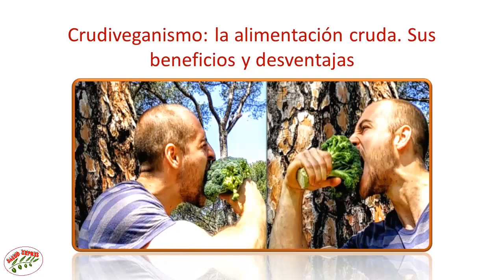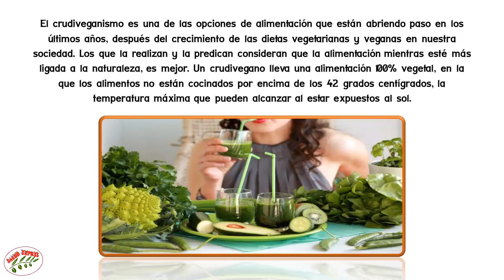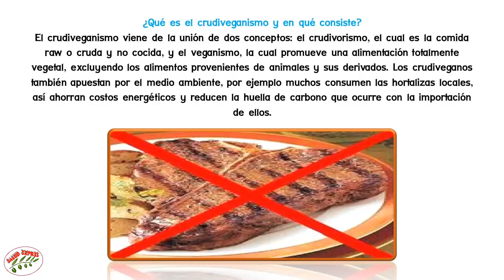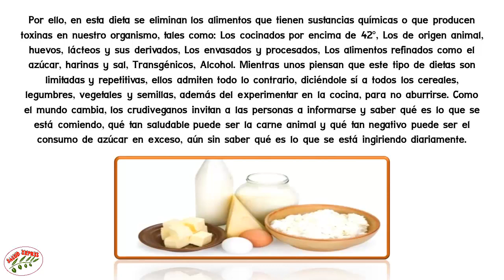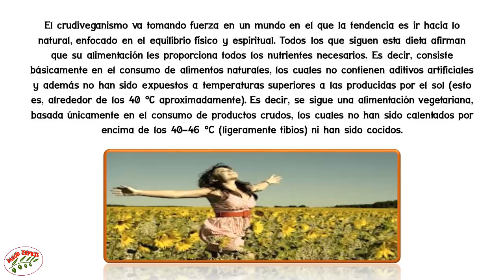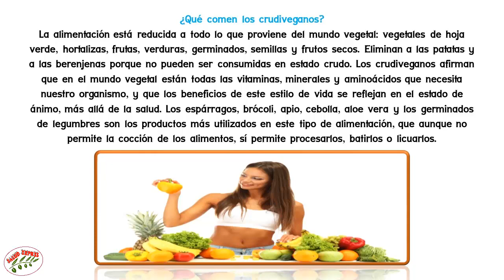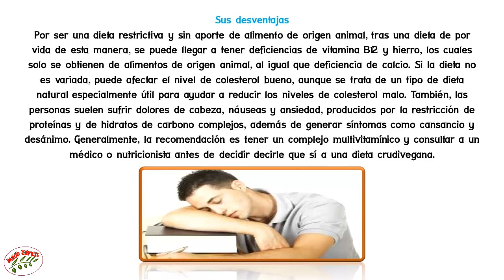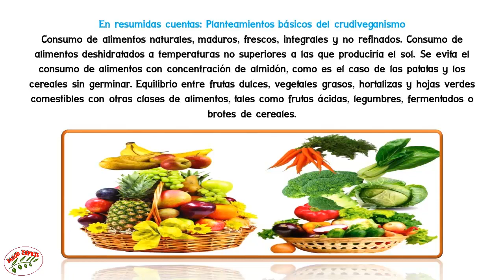Crudiveganismo: la alimentación cruda. Sus beneficios y desventajas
Crudiveganismo: la alimentación cruda. Sus beneficios y desventajas ... El Crudiveganismo es la unión entre el crudivorismo y el veganismo, y consiste en la alimentación cruda. Descubre qué es, cómo seguirla, qué beneficios aporta y desventajas. Se conoce con el nombre de crudiveganismo, y consiste en la doctrina o práctica del veganismo (abstención del consumo o utilización de productos de origen animal) con la alimentación cruda; es decir, con el consumo de alimentos comestibles en crudo.

De ahí que esta expresión derive de la unión de las palabras crudivorismo y veganismo, encontrándonos a su vez con expresiones sinónimas, tales como crudivorismo vegano o veganismo crudívoro. Todo evoluciona, hasta nuestra manera de comer. Por ello desde hace un poco tiempo conocemos a la revolución verde, que llegó para quedarse. El vegetarianismo, veganismo o las dietas sin carne no son una moda pasajera, quienes las realizan las definen como un medio de cambio necesario para la salud propia y la del medio ambiente.

El crudiveganismo es una de las opciones de alimentación que están abriendo paso en los últimos años, después del crecimiento de las dietas vegetarianas y veganas en nuestra sociedad. Los que la realizan y la predican consideran que la alimentación mientras esté más ligada a la naturaleza, es mejor. Un crudivegano lleva una alimentación 100% vegetal, en la que los alimentos no están cocinados por encima de los 42 grados centígrados, la temperatura máxima que pueden alcanzar al estar expuestos al sol.

¿Qué es el crudiveganismo y en qué consiste?
El crudiveganismo viene de la unión de dos conceptos: el crudivorismo, el cual es la comida raw o cruda y no cocida, y el veganismo, la cual promueve una alimentación totalmente vegetal, excluyendo los alimentos provenientes de animales y sus derivados. Los crudiveganos también apuestan por el medio ambiente, por ejemplo muchos consumen las hortalizas locales, así ahorran costos energéticos y reducen la huella de carbono que ocurre con la importación de ellos.

Por ello, en esta dieta se eliminan los alimentos que tienen sustancias químicas o que producen toxinas en nuestro organismo, tales como: Los cocinados por encima de 42°, Los de origen animal, huevos, lácteos y sus derivados, Los envasados y procesados, Los alimentos refinados como el azúcar, harinas y sal, Transgénicos, Alcohol.

Mientras unos piensan que este tipo de dietas son limitadas y repetitivas, ellos admiten todo lo contrario, diciéndole sí a todos los cereales, legumbres, vegetales y semillas, además del experimentar en la cocina, para no aburrirse. Como el mundo cambia, los crudiveganos invitan a las personas a informarse y saber qué es lo que se está comiendo, qué tan saludable puede ser la carne animal y qué tan negativo puede ser el consumo de azúcar en exceso, aún sin saber qué es lo que se está ingiriendo diariamente.

El crudiveganismo va tomando fuerza en un mundo en el que la tendencia es ir hacia lo natural, enfocado en el equilibrio físico y espiritual. Todos los que siguen esta dieta afirman que su alimentación les proporciona todos los nutrientes necesarios. Es decir, consiste básicamente en el consumo de alimentos naturales, los cuales no contienen aditivos artificiales y además no han sido expuestos a temperaturas superiores a las producidas por el sol (esto es, alrededor de los 40 ºC aproximadamente). Es decir, se sigue una alimentación vegetariana, basada únicamente en el consumo de productos crudos, los cuales no han sido calentados por encima de los 40-46 ºC (ligeramente tibios) ni han sido cocidos.

Como sabemos, al cocinar los alimentos se destruyen las enzimas y otros nutrientes esenciales contenidos en los mismos, y éste es precisamente uno de los conceptos principales que defienden los seguidores del crudiveganismo. Por otro lado, también defienden que el cuerpo asimila mucho mejor determinados alimentos cuando éstos se encuentran ligeramente tibios, y que incluso se pueden activar las enzimas de los alimentos mojándolos en agua antes de su consumo.

¿Qué comen los crudiveganos?
La alimentación está reducida a todo lo que proviene del mundo vegetal: vegetales de hoja verde, hortalizas, frutas, verduras, germinados, semillas y frutos secos. Eliminan a las patatas y a las berenjenas porque no pueden ser consumidas en estado crudo. Los crudiveganos afirman que en el mundo vegetal están todas las vitaminas, minerales y aminoácidos que necesita nuestro organismo, y que los beneficios de este estilo de vida se reflejan en el estado de ánimo, más allá de la salud.